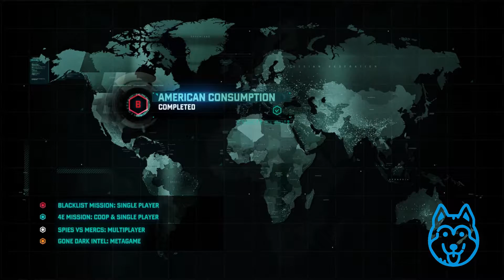Splinter Cell - Blacklist Gameplay | American Consumption - Part 2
Gameplay - American Consumption - Part 2

Game - Coming soon.

Tom Clancy's Splinter Cell: Blacklist is an action-adventure stealth game published by Ubisoft. It is the sixth installment of Tom Clancy's Splinter Cell series and will act as a sequel to Splinter Cell: Conviction. Following the Third Echelon Conspiracy, former agent Sam Fisher joins his friend Victor Coste at his PMC, Paladin 9. Coste is wounded in an attack by The Engineers, a group of 12 terrorists who initiate a terror ultimatum called the Blacklist - a deadly countdown of escalating terrorist attacks on United States interests. Reason being, these 12 have had enough of the United States global military presence in two-thirds of the countries around the world.